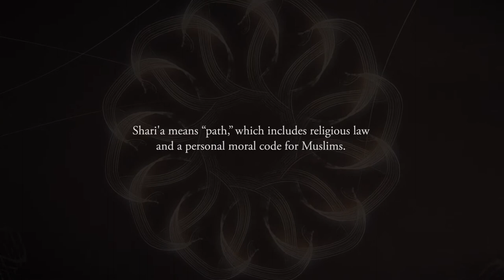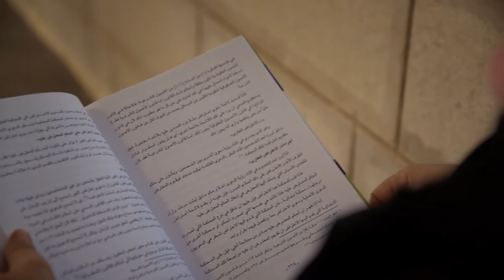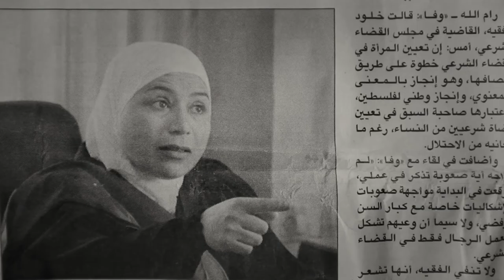HRFFB 2018 - Trailer - The Judge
There are many stories about what it is like to be a woman in Islamic society; but just one story about what it is like when a Palestinian woman becomes the first female sharia law judge.

Kholoud Al-Faqih has never hidden her ambitions. Her work as the first women in this field of men opens a discussion in Palestinian society about equal access to education, gender-based violence and systemic discrimination. Kholoud is a relentless fighter not only for her own rights, but also for the rights of those whose voices are not heard. This film portrait offers a valuable insight into the world of traditional Islamic society and the changes it is currently undergoing.

Original title: The Judge
Duration: 76 min.
A film by Erika Cohen

Produced by Erika Cohen
Execetive Producer: Geralyn Dreyfous, Diana Lady Dougan
Editor: Sara Maamouri, Ken Schneider
Cinematory: Amber Fares